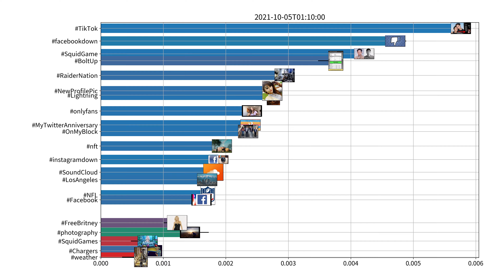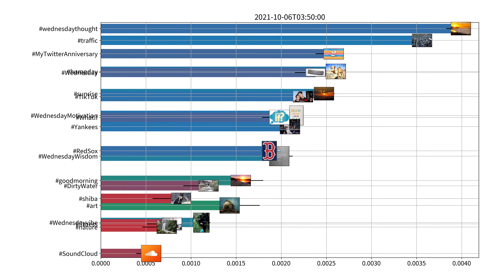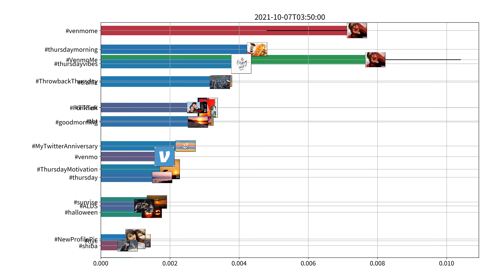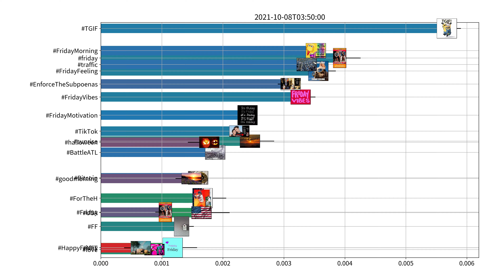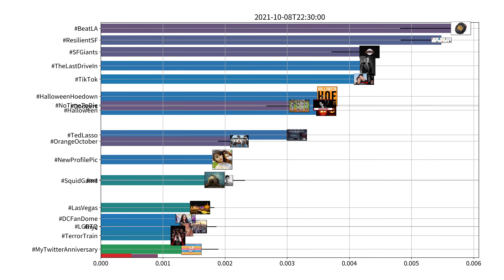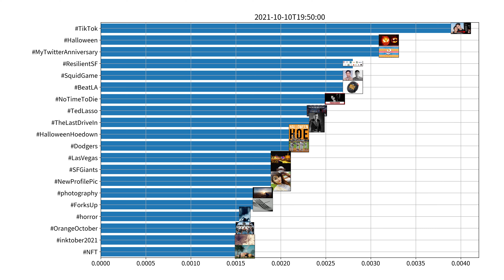Trending hashtags on Twitter, US, week of 10-04-2021